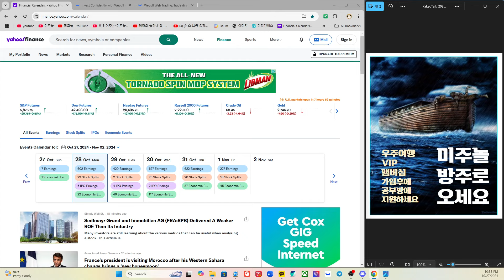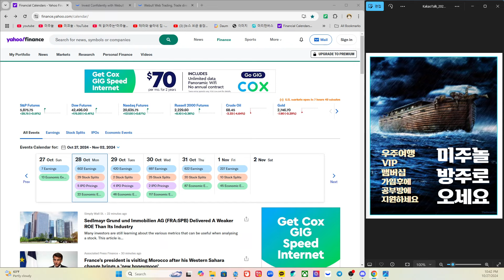[키워드] 이번주 시장 이렇게 대응하라(+ 키워드 뉴스 모음)